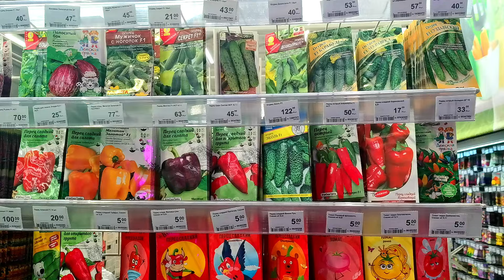Что посеять в феврале 2024. Какие овощи сажать в феврале на рассаду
Для предложений о сотрудничестве
What to sow in February 2024. Which vegetables to plant in February for seedlings.
Мой Яндекс Дзен Елена Мир семян и цветов